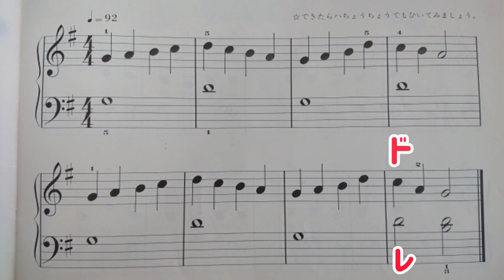いっしょに弾こう🎵「れんしゅうきょく(22)」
みんなのオルガン・ピアノの本２より

れんしゅうきょく(22)

いっしょに弾きましょう🎹